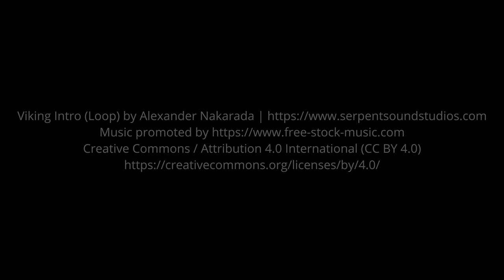Abductee talks about the Greys, her 3 hybrid children, and 21 other alien species.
1/26/2024 - Abductee, Gloria Hass, talks about the Greys, her 3 hybrid children (whose names she knows), and 21 other alien species.

She is a multi-dimensional contactee, starseed, medium, and natural born clairvoyant and healer.

As an award-winning, best-selling, author she published over 35 books.

Her current book is “My Journey As A Grey Hybrid”

And she has another book coming out soon.